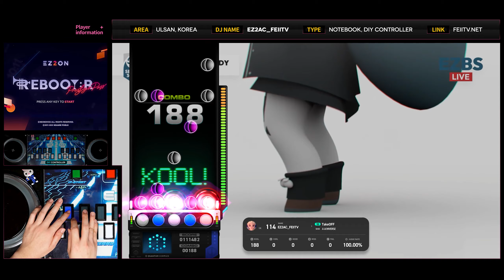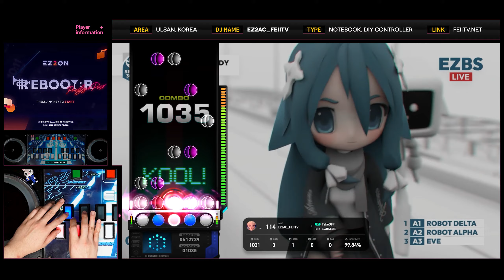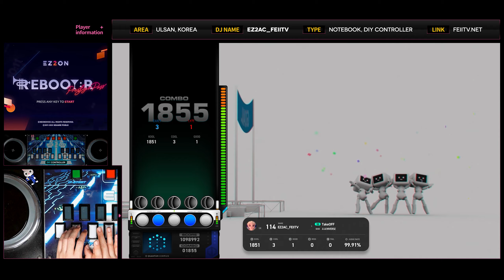[EZ2ON Reboot : R] 5B (18) TakeOFF [SHD]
Comment : 곡도 BGA도 잘 뽑힌듯